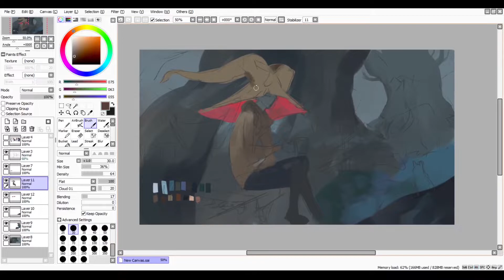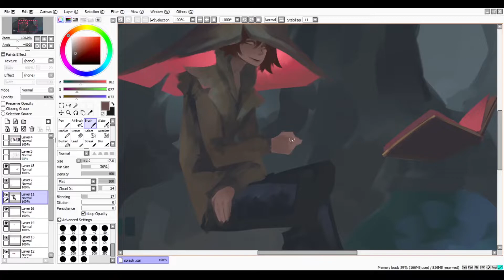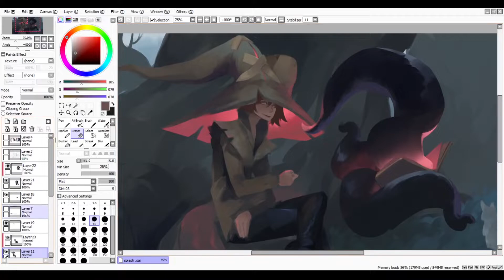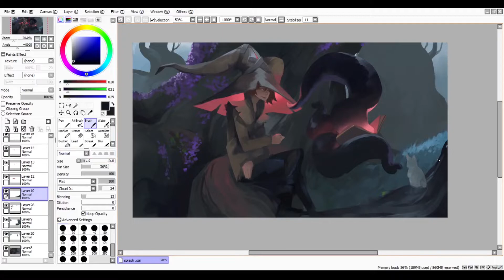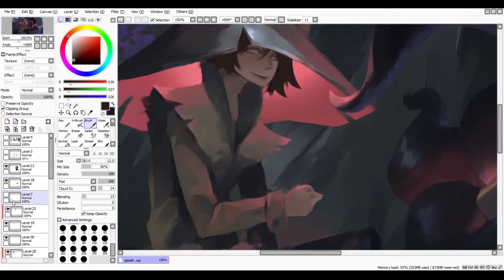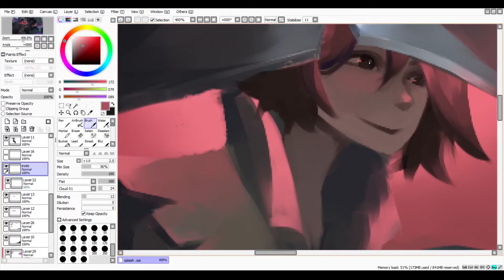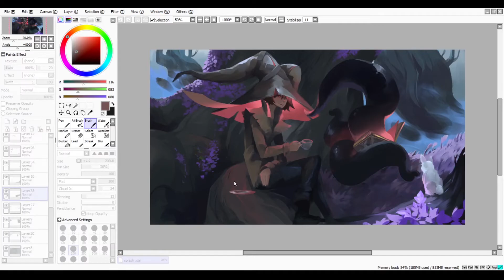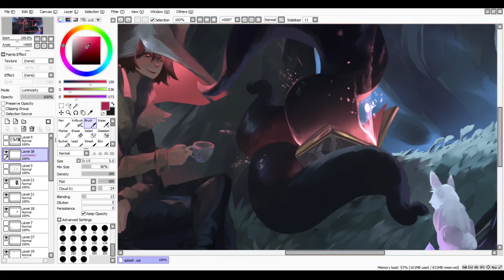The Conversations - Dnd Character Speed Paint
This took so long because of commissions.  It's splash art of a character I drew last year for Dnd reasons. Although, i did change him up a little.